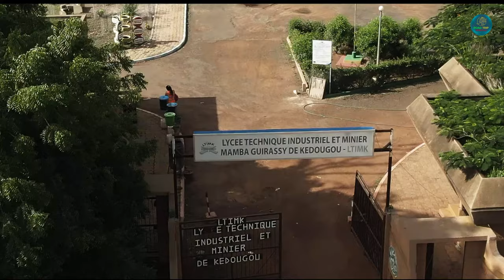Cascade Counsi : Plongez au Cœur d'une Oasis Cachée au Sénégal !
Bienvenue sur notre chaine Road trip Sénégal, la chaîne qui vous emmène à la découverte des merveilles cachées du monde ! Aujourd'hui, préparez-vous à être émerveillés par la nature spectaculaire de l'Afrique de l'Ouest. Nous partons à la rencontre d'un trésor naturel encore méconnu : la Cascade Counsi de Kédougou, nichée au cœur du Sénégal.

Partie 1 : Contexte historique et géographique

Avant de plonger dans cette aventure, laissez-moi vous donner un peu de contexte. La Cascade Counsi se trouve dans la région de Kédougou, une terre riche en culture et en paysages éblouissants. Cette cascade pittoresque est alimentée par les eaux cristallines de la rivière Gambie, créant ainsi un spectacle naturel d'une beauté exceptionnelle.

Partie 2 : Émerveillement visuel :

Préparez-vous à être éblouis ! Une fois arrivés sur place, vous serez accueillis par le rugissement apaisant de l'eau chutant majestueusement le long des rochers escarpés. Les rayons du soleil se faufilent à travers la végétation luxuriante, créant des jeux de lumière éblouissants sur l'eau en mouvement. La Cascade Counsi offre un tableau visuel à couper le souffle, une danse naturelle entre la roche et l'eau.

Partie 3 : Aventure et exploration :

Mais notre voyage ne s'arrête pas là ! Nous vous emmènerons également à l'aventure, explorant les environs de la cascade. Des sentiers sinueux serpentent à travers la forêt, offrant des points de vue époustouflants sur la région environnante. Attendez-vous à être émerveillés par la diversité de la faune et de la flore qui appelle cet endroit, sa maison.

En conclusion, la Cascade Counsi de Kédougou est bien plus qu'une simple merveille naturelle. C'est une expérience sensorielle complète, une escapade dans un coin préservé de la nature où la tranquillité et la beauté se rencontrent. Préparez-vous à être inspirés, à être transportés loin de votre quotidien, et à tomber amoureux de la magie de la Cascade Counsi.

Si vous êtes prêts à embarquer dans cette aventure visuelle, n'oubliez pas de liker cette vidéo, de vous abonner à notre chaîne pour plus de découvertes étonnantes, et bien sûr, de partager vos propres expériences de voyage dans les commentaires ci-dessous. Restez avec nous pour vivre la magie de la Cascade Counsi de Kédougou, et c'est parti !

▬▬▬▬● Merci●▬▬▬▬